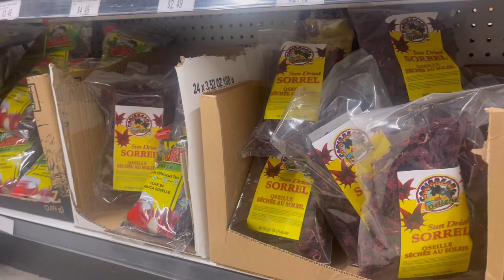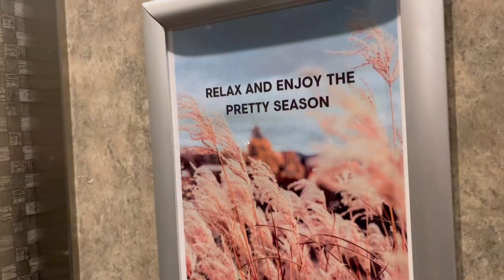VLOG 59: I MADE JAMAICAN SORREL RUM 🤤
Hey guys! Today I’m going to show you how i make jamaican sorrel Watch to learn about i make it so delicius and don’t forget to like this video and subscribe to my youtube Chanel

BE MY FRIEND:
📸Add me on Instagram: @esterzola
📕Add me on Facebook: @bellezola
💃🏼Add me on TikTok: @esteraloz